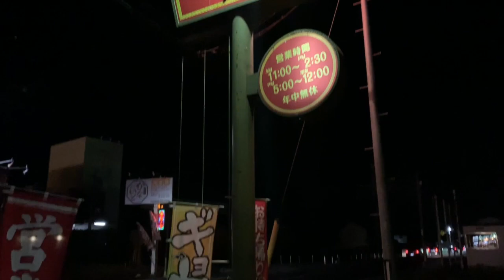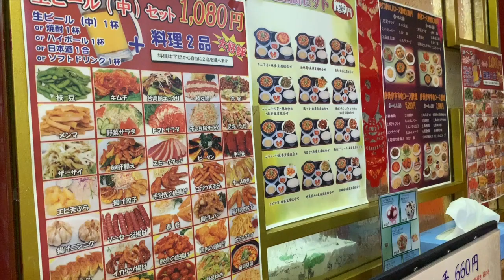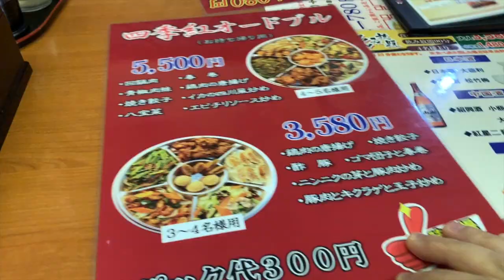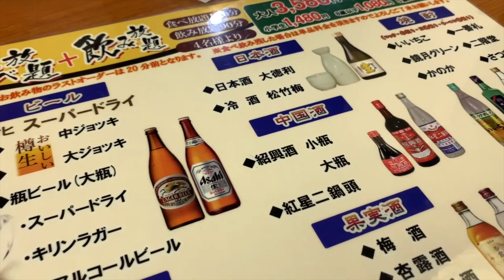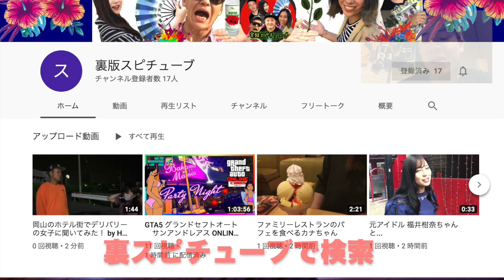岡山【外観が赤すぎる入りにくい噂の店に行ってみる 】《台湾料理 四季紅》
真っ赤な外観で店内が見えない四季紅。なんか入りにくいという噂を聞いて行ってみました！意外とイケてます！

四季紅 総社店
 岡山県総社市金井戸411